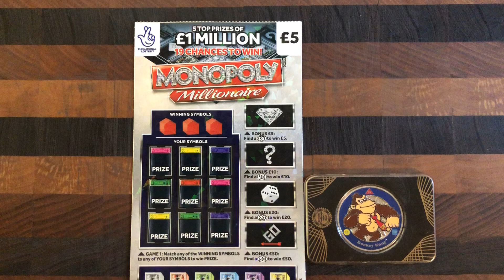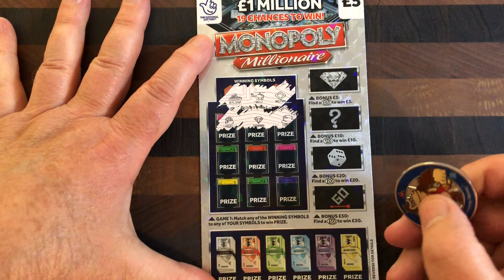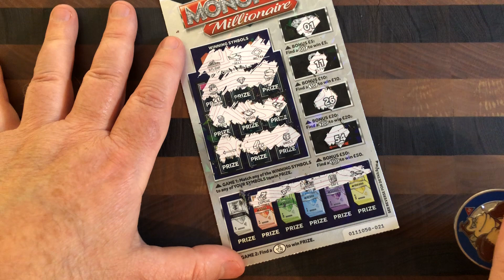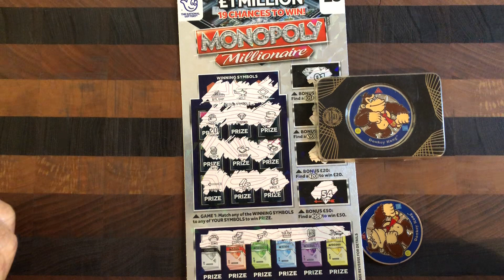HAPPY BIRTHDAY SHOUTOUT CHARLIE WARREN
Welcome to @Scratchcards With Scotty

This is a birthday 🎂 shoutout to my friend Charlie Warren. Scratch Cards fun with all proceeds going to Cancer Research Uk on behalf of Charlie as is his birthday 🎂 wish.

I scratch Lottery Tickets from all around the world for fun while hoping to get some wins or winnings. I love scratching scratch cards while hoping to hit a jackpot or a large payout of money. Should I be fortunate to make a fortune doing so, I will then reinvest into my channel and my subscribers giveaways.

I have teamed up with Flutterby Scratchcards and together we are going to be giving away, loads of amazing freebies. As our revenue increases, so will the size of the giveaways.

I love making new friends and hopefully putting smiles on faces along the way.
I scratch lottery tickets from the USA 🇺🇸 Uk 🇬🇧 Ireland 🇮🇪 just to name a few.

The purpose of this channel is not to advertise or promote gambling. I just enjoy sharing my experiences playing scratch offs.

These videos are intended for 18+ only. If you have troubles with gambling, please seek help. Know your limits and use a predetermined budget only.

This requirement is part of the FTC's attempts to make sure that consumers are presented with as much accurate information as possible when making decisions about their purchases.